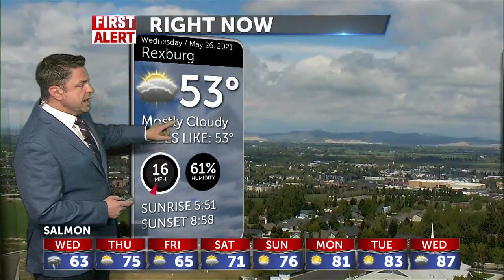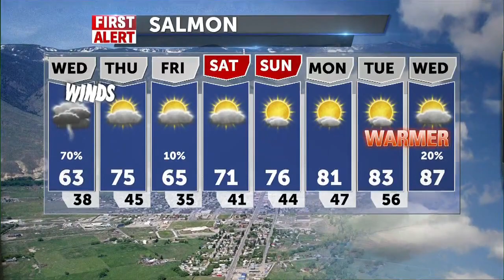Scatterd Storms and Wind with Frosty temps